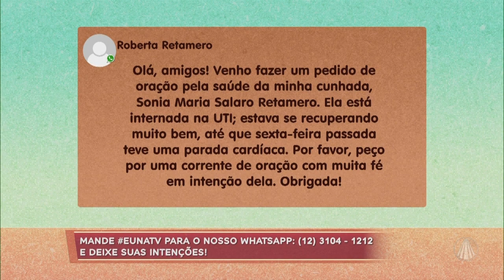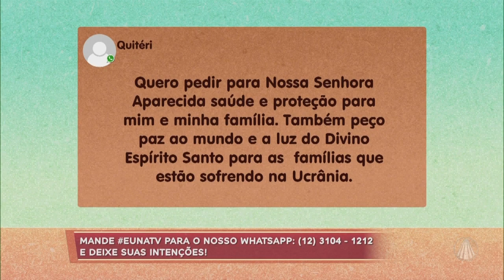Novena de Aparecida: Salmo 23, 2-3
No programa Família Dos Devotos, você reza na companhia da Jéssica Fernandes, Ir. Alan e Júnior Campos!

Queremos rezar por você! Quais as suas intenções de oração? Deixe nos comentários!

TV APARECIDA
É bom estar onde a Mãe está!